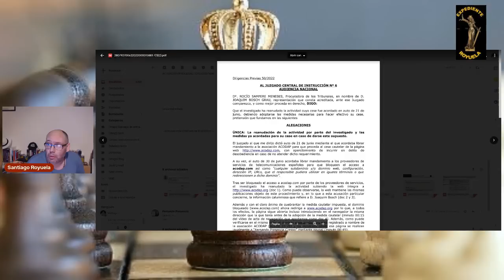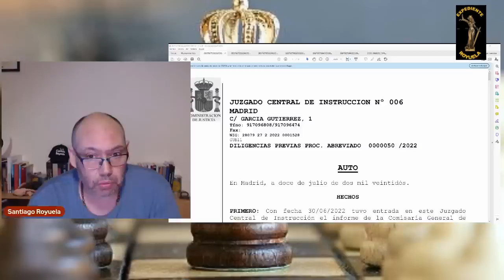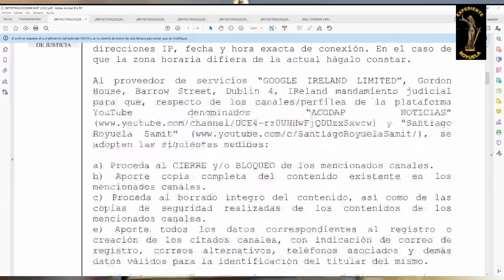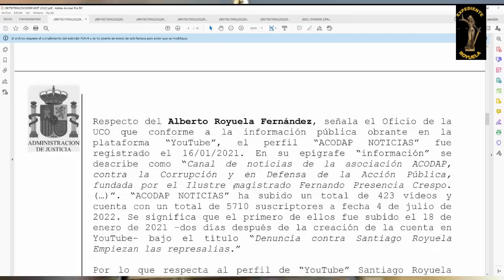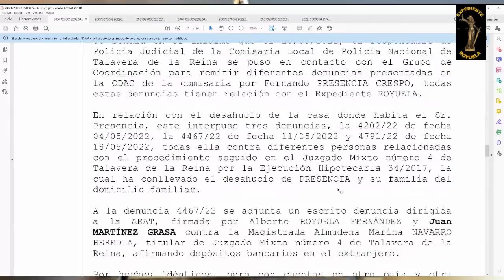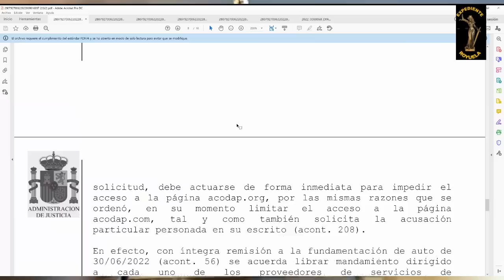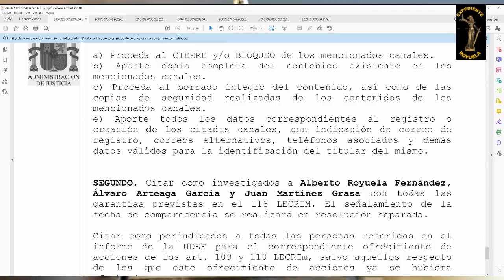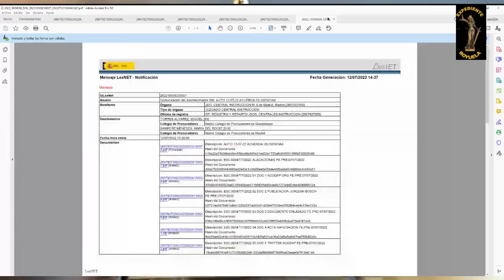EL JUEZ GADEA SE HA VUELTO LOCO Y RECURRE A LA REPRESIÓN ¡ENTREGAD LAS CUENTAS, MAFIOSOS!